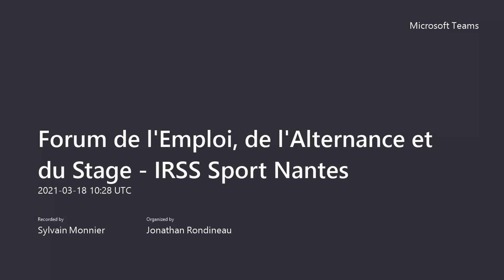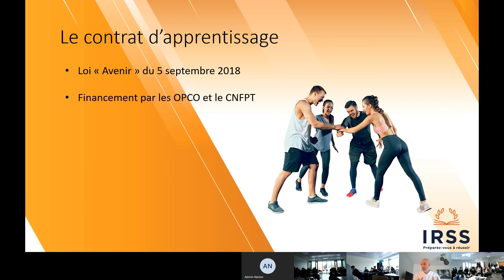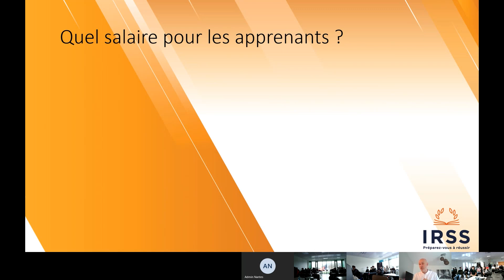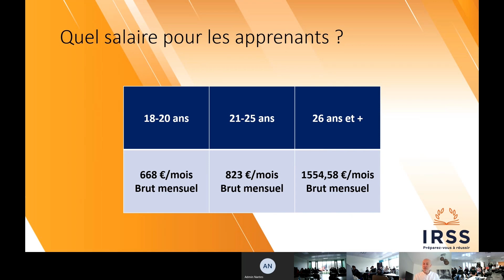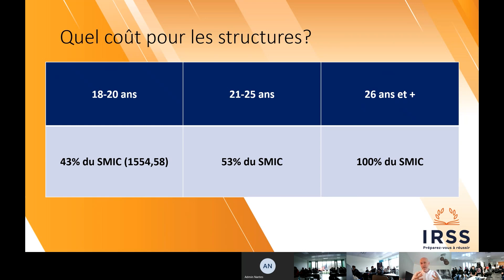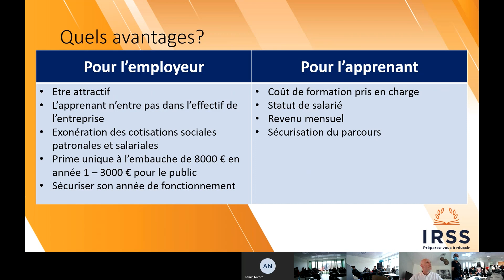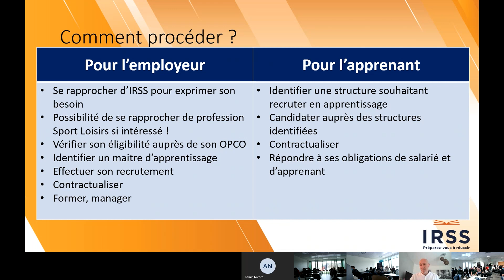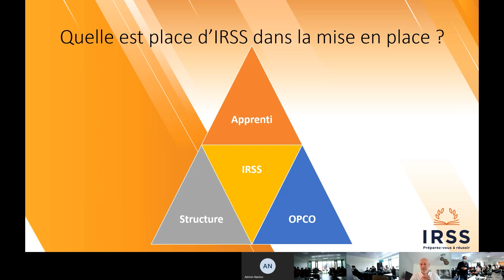Réunion d'information : l'apprentissage - IRSS Sport Nantes - 17 mars 2021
Retour sur la réunion "Apprentissage" animée par Cédric Chevalier, directeur Sport d'IRSS, qui a eu lieu lors du Forum de l'emploi et de l'alternance d'IRSS Sport Nantes le 17 mars 2021.